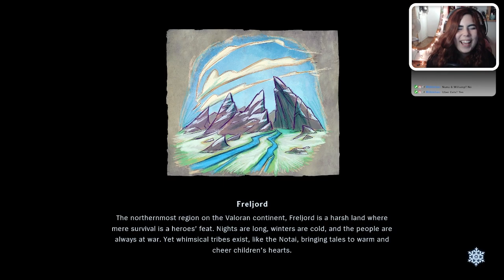THIS IS ACTUALLY ORNN! | Song of Nunu - Ep. 4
WE'RE FINALLY MEETING ORNN!! And working for him?

Video edited by Emisaki
Thumbnail made by Emisaki